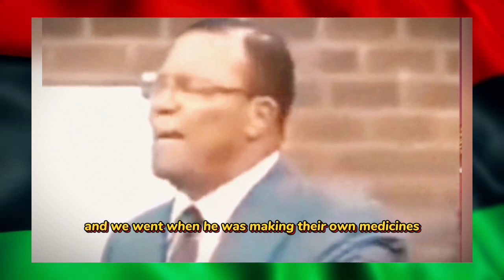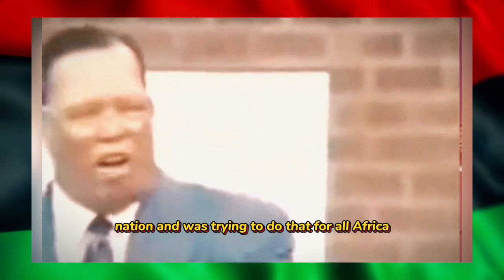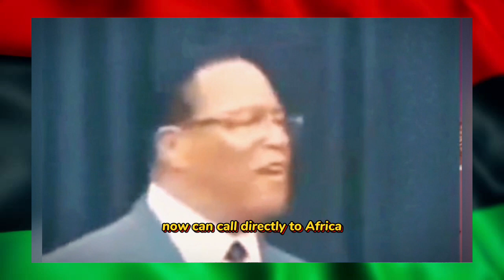Why did they kill Muamar Qaddafi? ( My Reaction & Opinion )